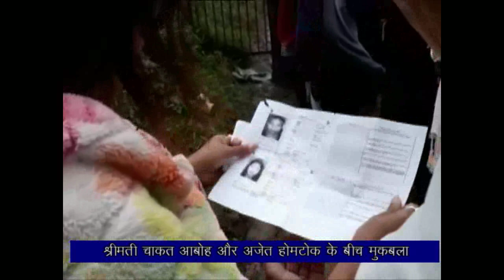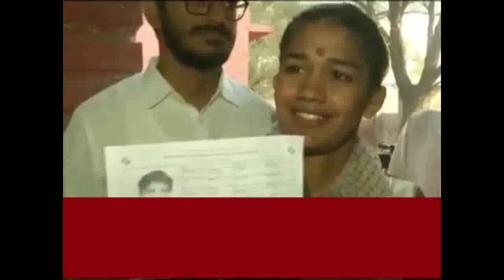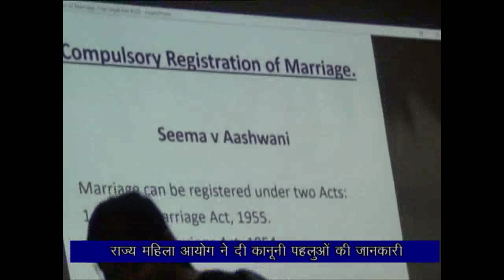Arunachal Samachar 21 10 19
Polling concludes peacefully for assembly elections of Maharashtra, Haryana and Khonsa West Assembly Seat bye election.
Arunachal Pradesh DGP R.P. Upadhyay pay tributes to the Martyr policemen on Police Smriti Divas.